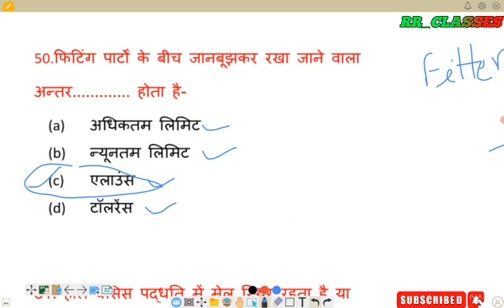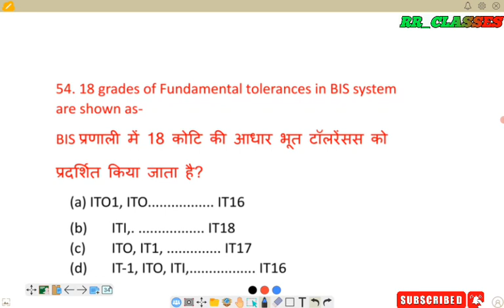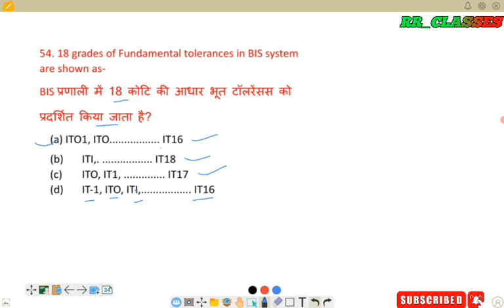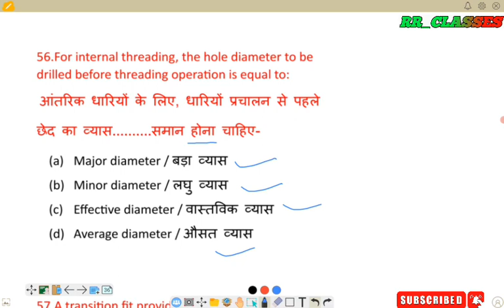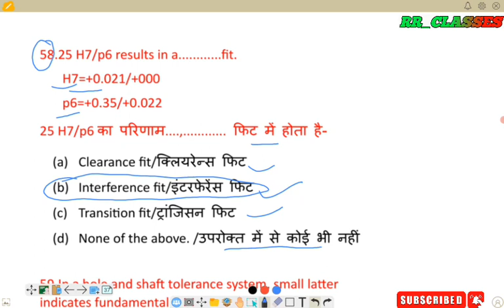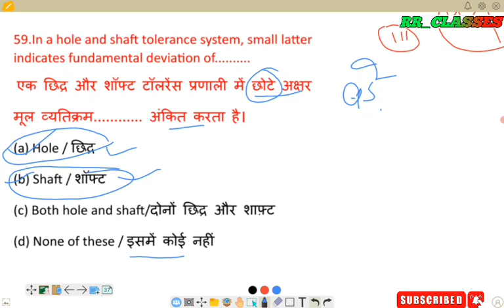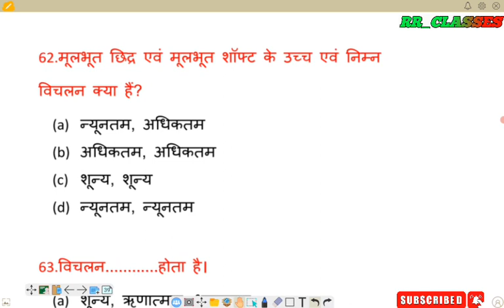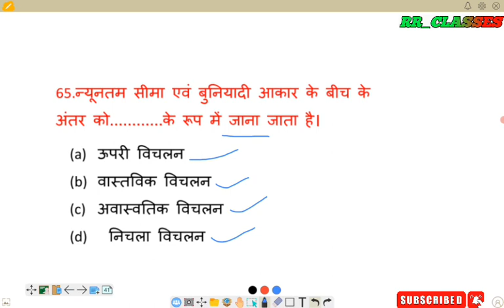Limit Fit Tolerance mcq | Limit Fit Tolerance Objective Questions in Hindi || Part-05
Limits objective question 2024, fit objective 2025,tolerance objective questions 2026, limit objective questions in hindi, fit objective questions in hindi, tolerance objective question in hind
अन्तर्परिवर्तनीयता क्या है? / Specification of Heat Limits, Fits, Tolerance and Allowance in Hindi / Part - 05
Interchangeability क्या है?, Limits क्या है?, Fits क्या है?, Tolerance क्या है?, Allowance क्या है?,
Types of limit, types of fit, types of tolerance, types of allowance
Iti second year topis interchangeability, iti second year exam,
Iti machinist topic interchangeability,
Iti fitter topic interchangeability, iti second year turner

what is unilateral and bilateral tolerance, clearance fit, interferance fit, tolerances, fits, limits, what is tolerance, what is fit, what is limit, limits fits and tolerances, ask mechnology, Ask, mechnology, ashish kulshreshtha

r omeasurie.